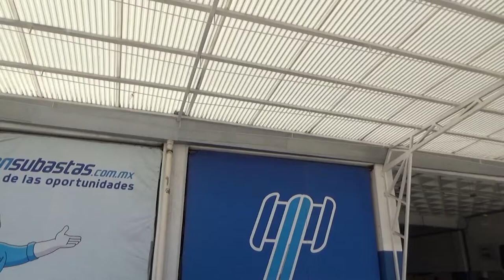Ford / Figo / 2018 - A159330